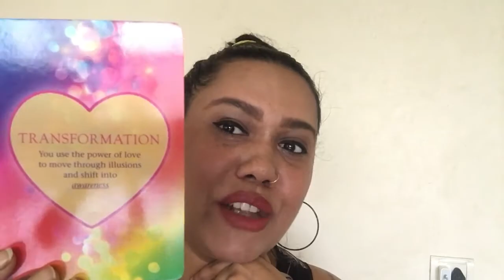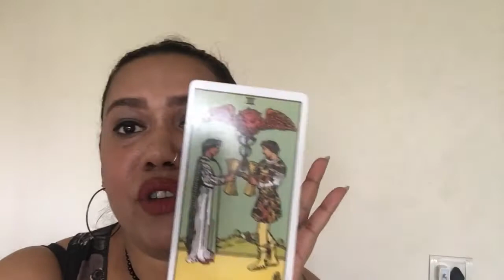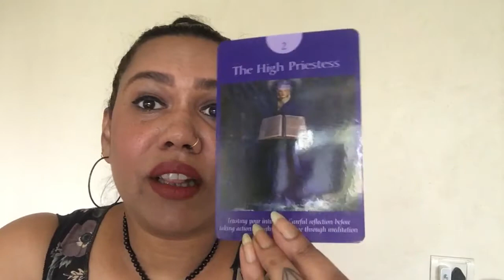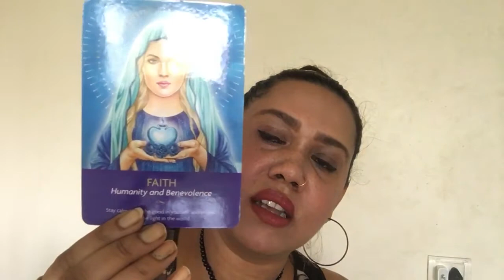Scorpio ♏️ April 2021 prediction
Tarot#love#career